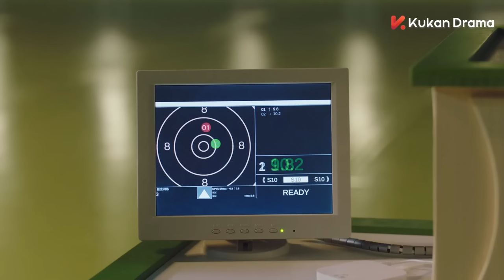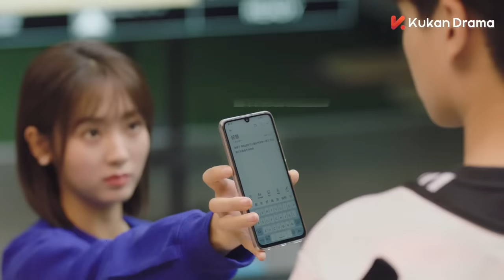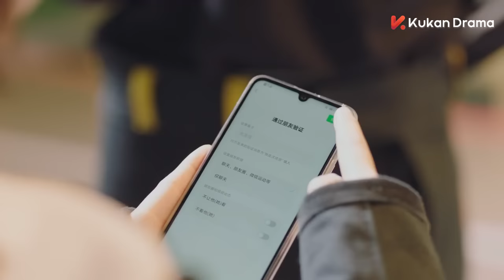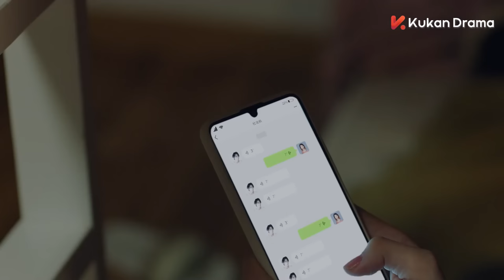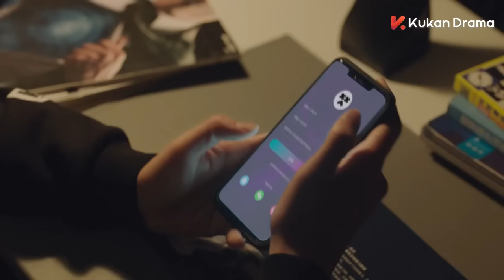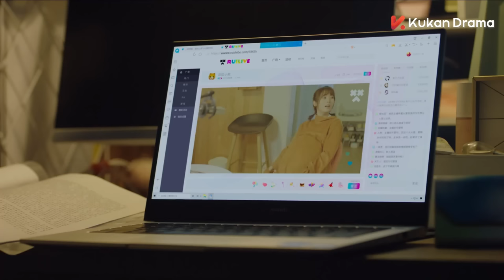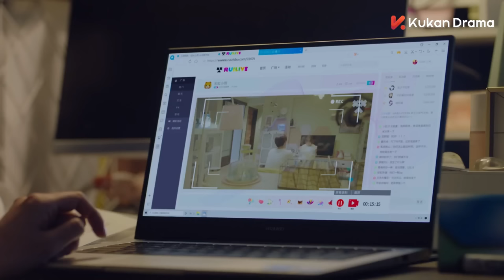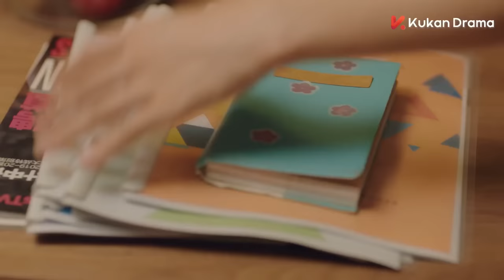《你好，神槍手 Hello, the Sharpshooter 》EP11 ENG SUB | 胡一天 邢菲💕天才運動員愛上甜妹主播 | KUKAN Drama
【當小時光遇上小美好💕】《你好，神槍手 Hello, the Sharpshooter 》EP11 ENG SUB | 胡一天 邢菲💕天才運動員愛上甜妹主播 | KUKAN Drama

00:00 加入KUKAN VIP 搶先看正片完整版
00:30 Join Membership Watch Full in Advance